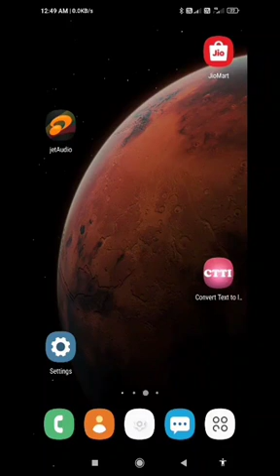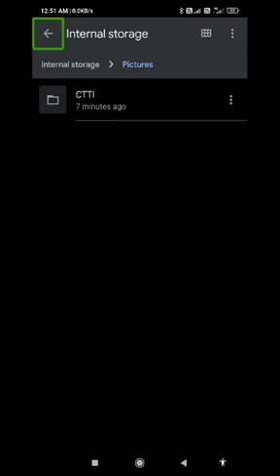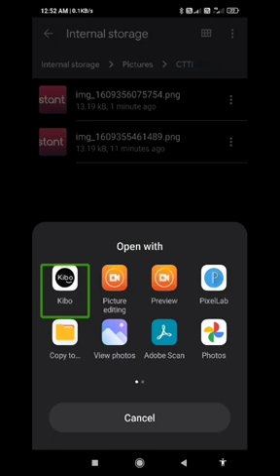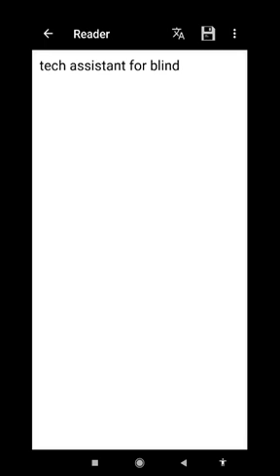How to convert text to image with TalkBack for blind user convert text to image for blind people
Basic videos